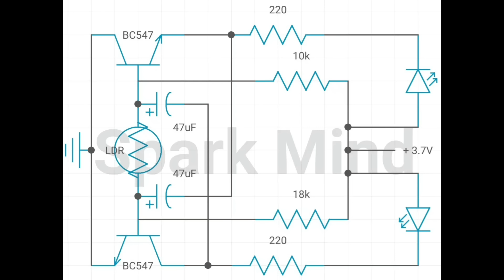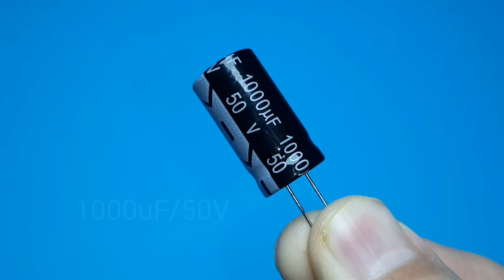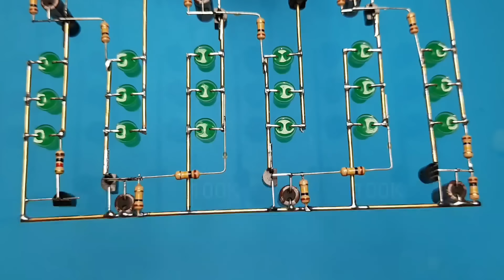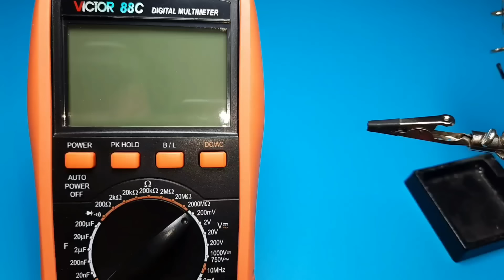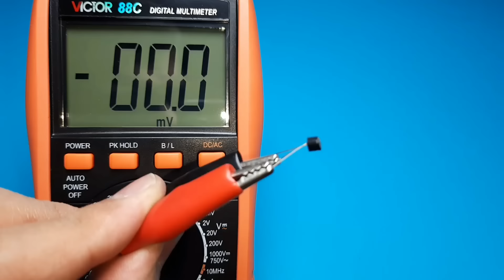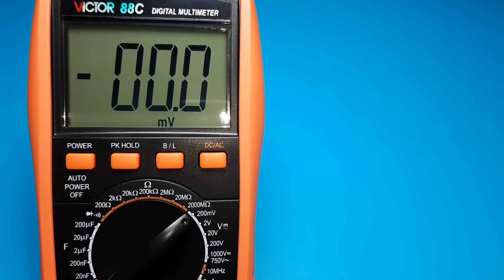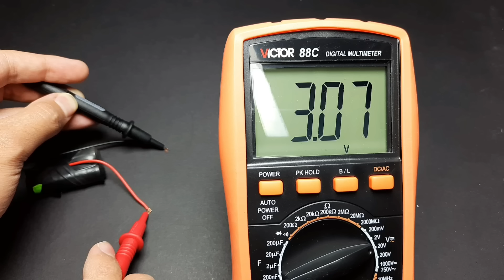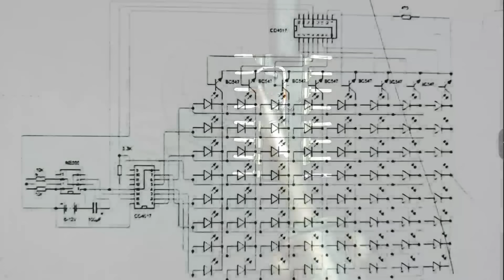Top 10 BC547 Transistor Projects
Hi ,
        This video is a series of 10 single transistor projects for beginners.

◾ Time stamps -

00:00 LED Flasher Using LDR
03:34 LED Flasher Circuit
04:55 6 Channel LED chaser circuit
08:08 Super LED Blinking | Super LED Flasher Circuit
11:12 DIY idea with BC547 Transistor
14:25 Super LED Blinking With 1 Transistor
16:18 Use a BC547 Transistor as an IR Sensor
19:04 Simple Electronic Project Using BC547 Transistor
21:58 3.7V Lithium Battery Charge Low & Full Indicator Circuit
24:36 LED Chaser Light Circuit Using NE555 IC, CD4017 IC and BC547 Transistor